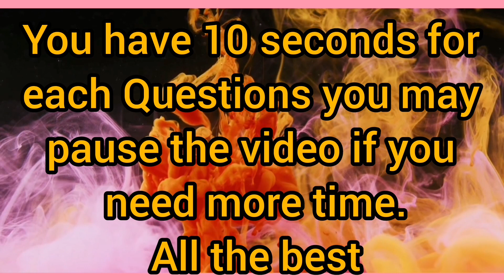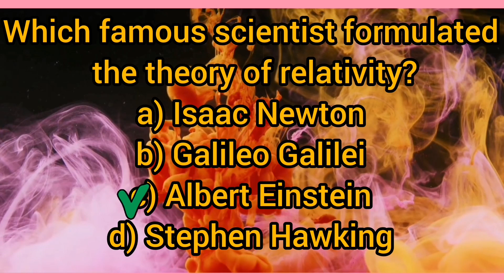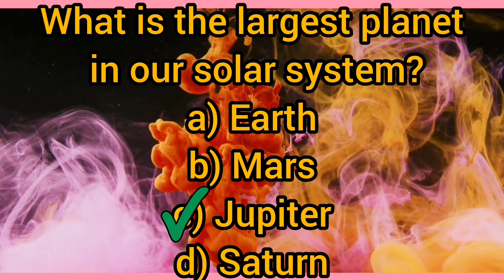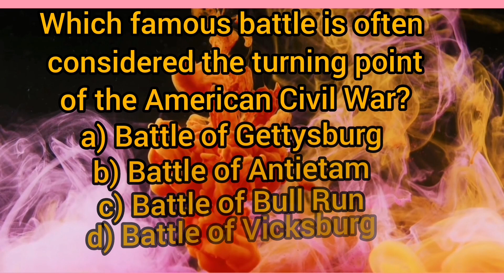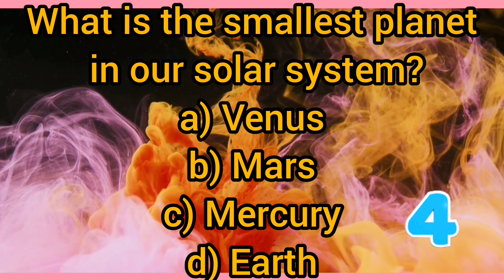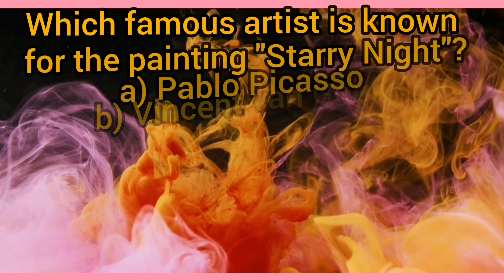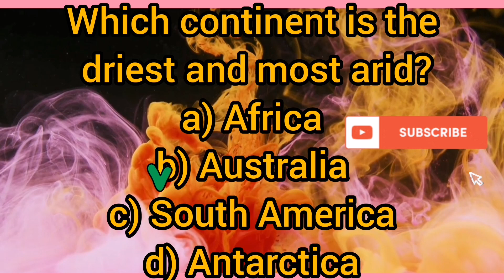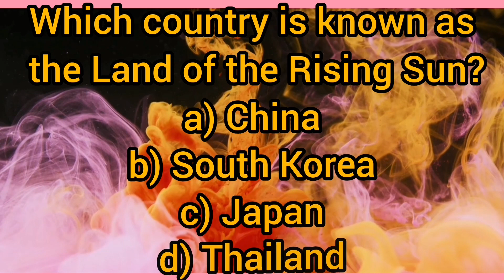ONLY A GENIUS CAN ANSWER THESE TRICKY RIDDLES | 15 Tricky Riddles | Riddles Quiz (part 4)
Hello 👋
1 riddles for kids
2  riddles for all
3  riddles for amazing mind
4  smart riddles
6  amazing riddles
7   IQ test
8    brain booster
9   education
10  all riddles
11   puzzles

riddles
riddles with answers
hard riddles
logical riddles
detective riddles
tricky riddles
7-second riddles
riddles that will trick your friends
mystery riddles
solve riddles
riddle
7 second riddles
Riddle
,riddles with answers
logical riddles
,hard riddles
survival riddles
detective riddle
,more riddles
brightside riddles
tricky riddles
riddle marathon
hard riddles to solve
riddles
riddles with answers
,hard riddles
riddles and brain teasers with answers
detective riddles
logical riddles
,tricky riddles
,solve riddles
mystery riddles
7-second riddles
7 second riddles
only a genius can solve this
 are you a genius |are you normal
 tricky riddles
 Club James studios - English speaking videos
 video test, bright side
 puzzles
 brainteasers
10 english quiz only a genius can answer these tricky riddles
 only a genius can answer these 10 tricky riddles
only a genius can answer these 10 tricky riddles part 12
 only a genius can answer these tricky riddles riddles quiz riddles challenge
 only a genius can answer these 10 tricky riddles riddles quiz - part 1
only a genius can answer these 15 tricky riddles can you iq1019
 only a genius can answer these 10 tricky riddles riddles quiz - part 2,
only a genius can answer these 10 tricky riddles riddles quiz riddles for kids
 riddles for kids in urdu
 riddles for kids with answers, riddles for kids in english
 5 questions only a genius can answer